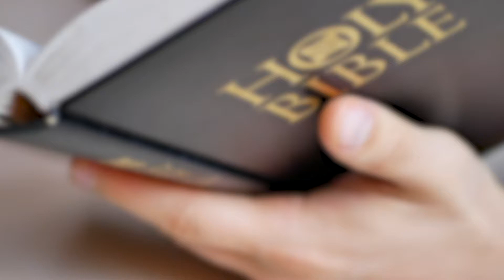Daily Dose of Finance - Day 10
Get your Daily Dose of Finance tips during our 50 Days of Daily Doses. Tune in every day for a new video so you can stay Spiritually, Financially and Physically fit!